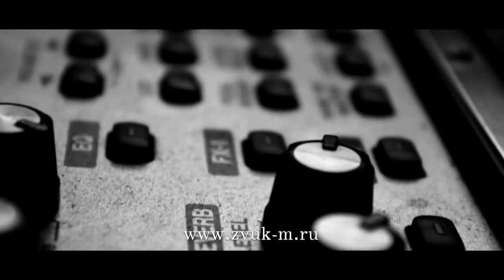Артур Халатов - Поёт гитара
Автор музыки и слов: Маргарита Бирагова